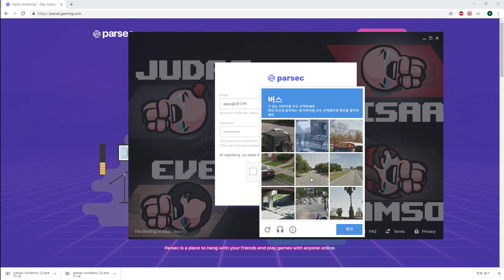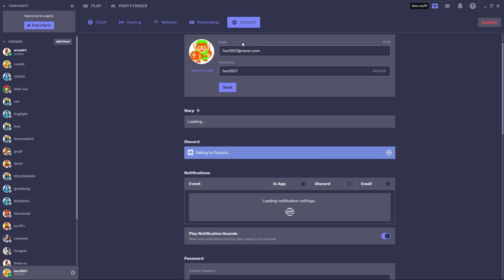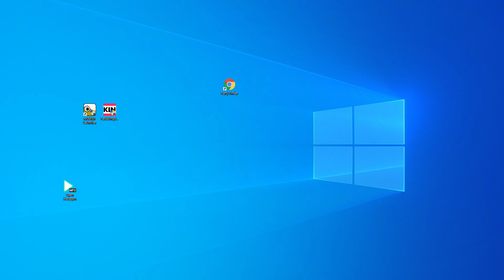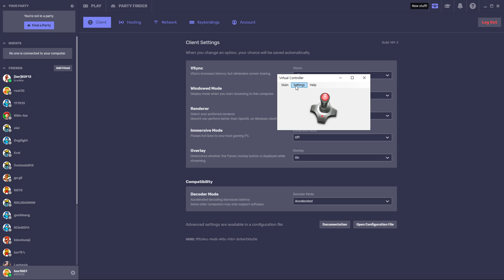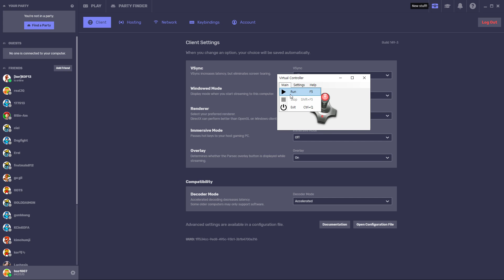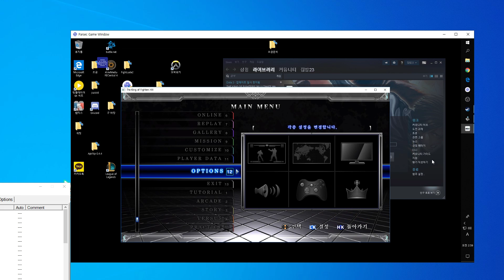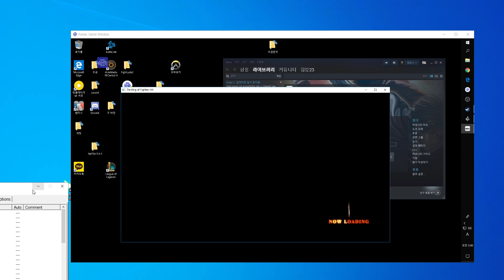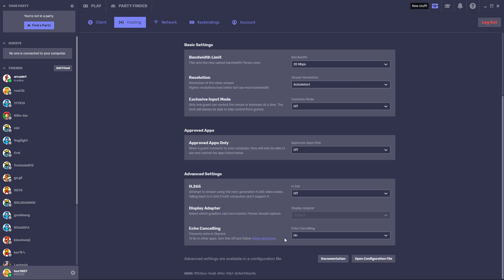parsec game settings & virtual controller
1.download parsec
sign up and log in & follow settings
2.download v-controller
 follow settings
or download xoutput(recommended)!!

If your virtual controller don't operate well download joy to key and run this program.

4.** important** don't click parsec window & mouse click once  other window like virtual controllers etc..

1. 파섹 다운받으세요 그리고 회원가입하고 로그인
2. 가상컨트롤러를 다운받으세요 나온대로 설정따라가세요
xoutput이 가장 최신프로그램인것같습니다. 제생각엔 이프로그램이 더나을듯

3.  가상컨트롤러의 입력이 제대로 넘어가지않는다면 조이투 키를 다운받으세요.
 그리고 조이투키를 켠상태에서 조이투키를 클릭하고(파섹창을 클릭하지말고..) 조작을 해보세요. 조작이 된다면 조이투키를 끄셔도 괜찮습니다.

4.  파섹창을 클릭하지말고 다른창 . 예를들면 이미 켜져있는 가상 컨트롤러창이나 아무창 열어놓고.. 클릭한채로 컨트롤하시면됩니다.